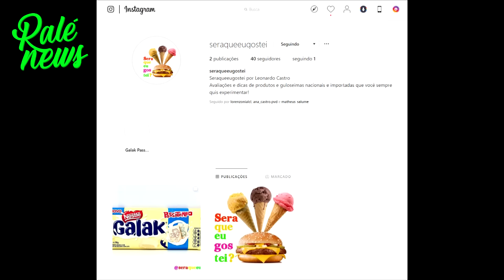ELES SÃO LINDOS!!! NOVOS XBOX ONE X TEMÁTICOS DO XBOX GAMEPASS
XBOX LIVE: blograle

STEAM :leonardogcastro

- MEU SETUP -

PC:

GEFORCE GTX970
16GB DDR3-3000
TV Samsung 4K KU6000
MONITOR BENQ RL2455 24''
MICROFONE SAMSON C01U
HEADSET RAZER CHROMA PRO 7.1
StreamDeck Elgato 15 botões
Logitech C922 Full hd
Mouse Razer Absus
teclado Alfawise V2
Mousepad Razer
Xbox:
Xbox One X 1TB
Ps4 Pro
headset:
Razer Kraken Essentials
Razer CV and mic